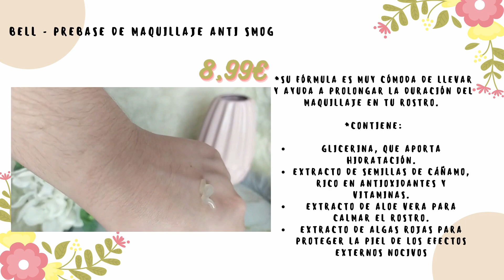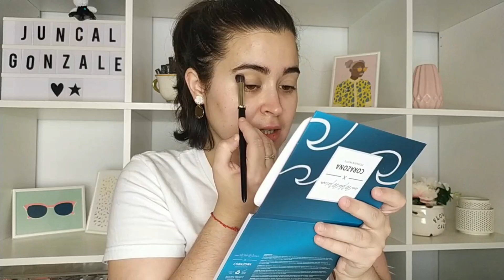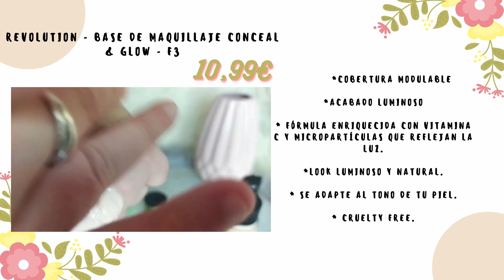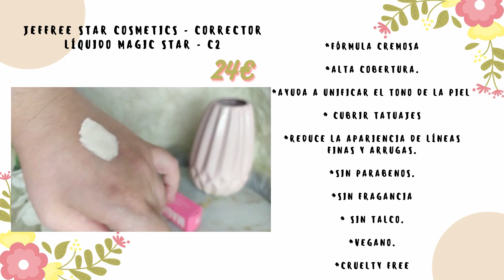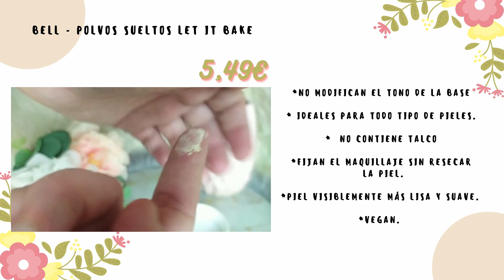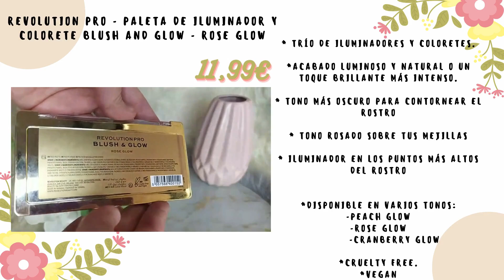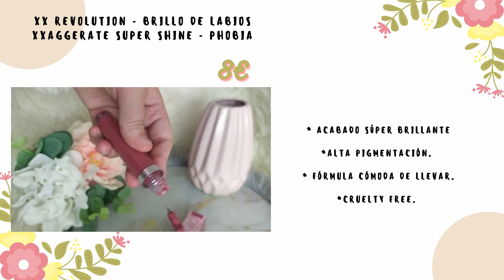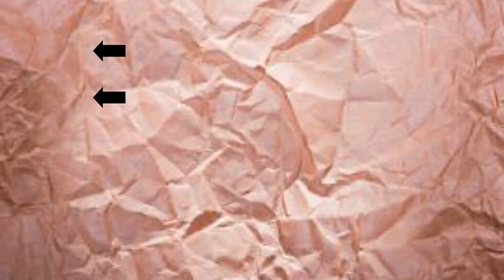Probando Maquillaje Low Cost 💸 | Bell, Corazona, Revolution Pro / Juncal Gonzalez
Hoy os traigo un video primeras impresiones low cost I bell, corazona, revolution pro, espero que os guste y si os gusta no os olvidéis darle like y suscribiros si todavía no lo a habéis hecho, saludos y nos vemos en el siguiente vídeo.

Regístrate con este código:
JUNC-C
y empieza a ganar dinero con Fulltip

*Revolution Pro - Paleta de iluminador y colorete Blush and Glow - Rose Glow